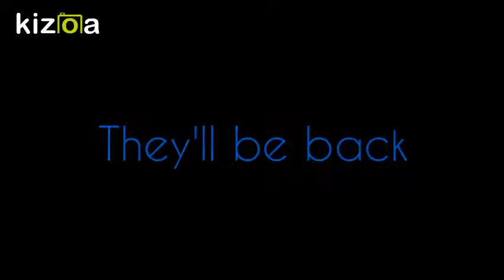Five Nights At Plushies 2 Trailer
In the year 2017, new models are more advance than the old ones and can interact with people more. But it's not always good.

They old will return.

There won't be any gameplay of it, like the last one.